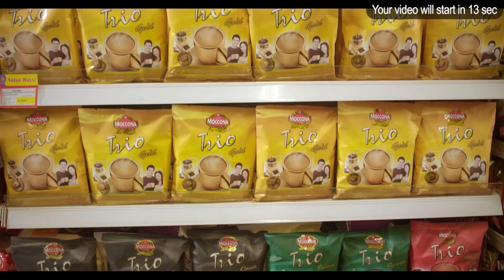အေဖာ္အခၽြတ္မယ္လုိ ပံုေဖာ္ခံထားတဲ့ သီခ်င္းဗီဒီယိုကိုထရမ့္ကေတာ္ ကန္႔ကြက္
သီခ်င္းဗီဒီယို တစ္ခုထဲမွာ အေမရိကန္ သမၼတ ကေတာ္ကို အေဖာ္အခၽြတ္မယ္ တစ္ေယာက္လိုလို ရည္ညႊန္းတဲ့ ပံုစံမ်ိဳး ထည့္သြင္း ႐ိုက္ကူးထားတဲ့အတြက္ Rapဂီတ အဆိုေတာ္ TIကို မယ္လာနီယာ ထရမ့္ရဲ႕ ကိုယ္စားလွယ္ အဖြဲ႕က ကန္႔ကြက္ခဲ့ပါတယ္။

TIရဲ႕ သီခ်င္းဗီဒီယိုထဲမွာ သမၼတကေတာ္ မယ္လာနီယာနဲ႔ ခပ္ဆင္ဆင္တူတဲ့ အမ်ိဳးသမီး တစ္ဦးဟာ အိမ္ျဖဴေတာ္က ဘဲဥပံု ႐ံုးခန္းထဲမွာ အက်ႌခၽြတ္ျပေနဟန္ ေနာက္ေက်ာဖက္က ႐ိုက္ကူးထားခဲ့ပါတယ္။ အဲဒီ အမ်ိဳးသမီးဟာ တကၠဆက္စ္က ေ႐ႊ႕ေျပာင္း ဒုကၡသည္ ကေလးငယ္ေတြဆီ မယ္လာနီယာ သြားေရာက္ ေတြ႕ဆံုတုန္းက ဝတ္ဆင္ခဲ့တဲ့ I Really Don’t Care, Do You?ဆိုတဲ့ စာတန္းပါ ဂ်ာကင္ပံုတူကိုပဲ ဝတ္ဆင္ထားတာပါ။

TIဟာ သီခ်င္းဗီဒီယိုရဲ႕ ျဖတ္ပိုင္းပံုကိုလည္း Twitterေပၚမွာ မွ်ေဝခဲ့ပါေသးတယ္။ ဒီျဖစ္ရပ္ အၿပီးမွာေတာ့ မယ္လာနီယာရဲ႕ ေျပာေရးဆိုခြင့္ရ အမ်ိဳးသမီး စတက္ဖနီ ဂရစ္ရွမ္ အခုလုပ္ရပ္ဟာ ဘယ္လိုမွ လက္ခံစရာ မေကာင္းတဲ့ စက္ဆုပ္စရာျဖစ္ေၾကာင္း၊ ကန္႔ကြက္ေၾကာင္း Hashtagေတြခံၿပီး Twitterမွာ ေရးသားခဲ့ပါတယ္။

လက္ရွိ အခ်ိန္မွာေတာ့ TIရဲ႕ သီခ်င္း ဗီဒီယိုကို ၾကည့္႐ႈသူ ၂ သန္းေက်ာ္ထိ ရွိသြားပါၿပီ။ TIရဲ႕ အယ္လ္ဘမ္သစ္ Dime Trapကို ေလာေလာဆယ္ စတင္ ျဖန္႔ေဝ ေရာင္းခ်ေနၿပီလုိ႔လည္း သိရပါတယ္။